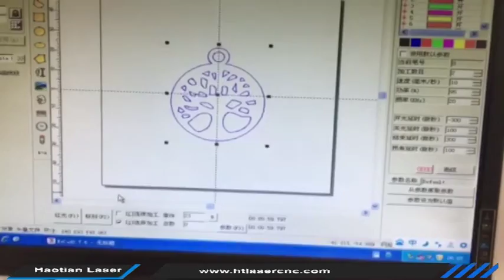30W fiber marking, chinese fiber, HT 30 fiber laser machine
any question will be welcome from you soon